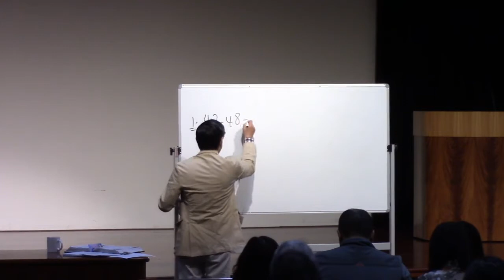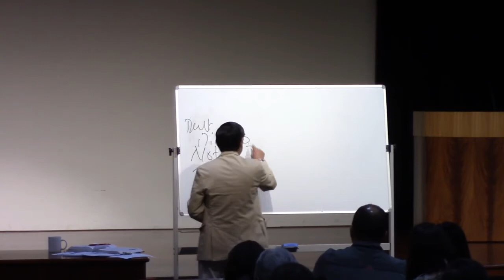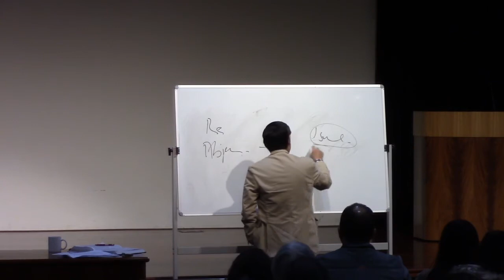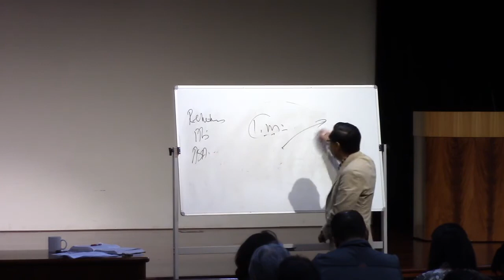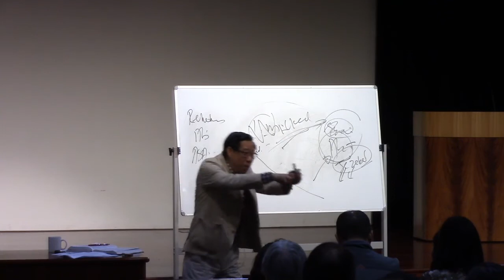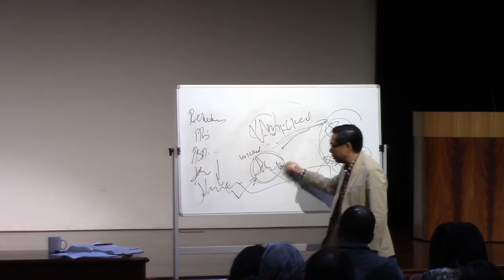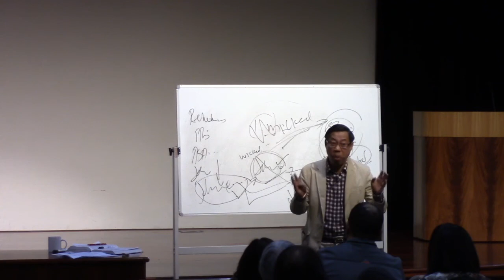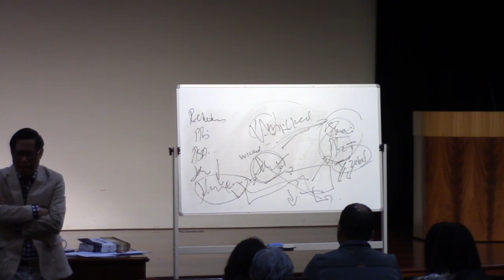Bethel Family Camp 2018 | Wednesday Evening Session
WEDNESDAY EVENING       18 April 2018
Text: Psalm 119:113-126
Title: “But I love Your Law/ Testimonies”

1. An important use of Contrast/ Comparison

a) I hate the double-minded  Psalm 119:113a

I hate every false way  Psalm 119:104

b) But I love Your law  Psalm 119:113b

c) But I love Your testimonies Psalm 119:119

2. Another expression of Contrast/ Comparison

a) Depart from me, you evildoers    Psalm 119:115a

b) But I will keep the commandments of My God Psalm 119:115b

3. An Important understanding of how God views the wicked

a) You reject all those who stray from Your statutes Psalm 119:118a

b) Their deceit is falsehood     Psalm 119:118b

c) You put away all the wicked of the earth like dross Psalm 119:119

4. The Deadly Danger of Compromise

The Lesson of King Jehoshaphat’s Compromise with King Ahab

2 Chronicles 19; 1 Kings 22

a) King Ahab of Israel

i) Denounced by the Lord through Elijah the prophet  1 Kings 21:17-25

ii) Death pronounced by Micaiah the prophet  1 Kings 22:1-28

b) King Jehoshaphat of Judah to King Jehoshaphat
 “I am as you are, my people as your people, my horses as your horses”
        1 Kings 22:4
        2 Chronicles 18:3

 Allied himself with Ahab through marriage      2 Chronicles 18:1

c) Jehu the son of Hanami, the seer (prophet) rebuked Jehoshaphat
“Should you help the wicked and love those who hate the Lord?
Therefore the wrath of the LORD is upon you.”           2 Chronicles 19:2

d) Jehoram took over the throne after his death  2 Chronicles 21:1

i) Jehoram kills all his brothers and other princes 2 Chronicles 21:4

ii) He reigned only 8 years    2 Chronicles 21:5

iii) Walked in the way of the kings of Israel
just as the house of Ahab had done   2 Chronicles 21:6

iv) Ahab’s daughter was his wife    2 Chronicles 21:6

v) He did evil in the sight of the Lord   2 Chronicles 21:6

e) Ahaziah his youngest son reigned in his place  2 Chronicles 22:1-2

i) His mother was Athaliah (wife of Jehoram)  2 Chronicles 21:3

ii) His mother advised him to do wickedly  2 Chronicles 21:3

iii) He did evil in God’s sight    2 Chronicles 21:4

f) Athaliah takes over the throne when Ahaziah died 2 Chronicles 21:10

i) She sought to kill all the royal sons   2 Chronicles 21:10

ii) She reigned for six years    2 Chronicles 21:123

ii) Only Joash was preserved alive   2 Chronicles 21:11-12

 Two generations suffered because of Jehoshaphat’s compromise with the evil king
 Ahab!

5. The fear of the Lord

a) My flesh trembles for fear of You   Psalm 119:120a

b) I am afraid of Your judgments   Psalm 119:120b

6. A True love for God must result in hate for that which is wicked and evil

BUT I LOVE YOUR LAW

Learning to love the Lord is a delicate art;
We need to learn to examine every part.
There may be areas we have compromised,
Without realising our soul is jeopardised!

We need to learn that we must hate sin;
It corrupts us from without and within.
The Word must cleanse us thoroughly;
Or Sin will control our souls horribly.

Strength and wisdom must be sought and found;
And then applied to heart and soul till we are sound.
Then may we speak of a love for God’s Law;
And we will be able to behold His Word in awe!

The terrible effects of sin must cause us to fear;
To our precious Lord we must ever draw near.
He will open our eyes to fathom the Word of God;
A deep and pure love can cultivated for the Lord!

Inspiration: Psalm 119:113, 119

Charles Tan